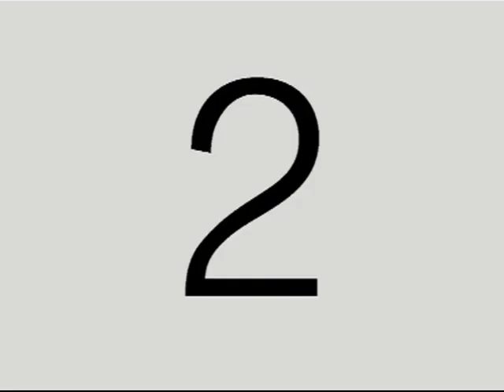DiFilm - River Plate vs Ferrocarril Oeste (1965)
CONSULTAS POR MATERIAL A: - River Plate vs Ferrocarril Oeste (1-1), goles de Felipe Ribaudo y Daniel German Onega en el primer tiempo; gana Ferro Carril Oeste (1-3) y faltan los otros goles de José Bernabé Leonardi y Juan Andrés Pastorini. Vistas generales del plantel de River Plate ingresando al campo de juego. Vistas generales del público en las tribunas. Vistas generales del plantel del Internazionale observando el partido desde la platea y se encuentran para jugar contra Independiente de Avellaneda por la final de la Copa Europea-Sudamericana (Intercontinental). Secuencias breves del partido. (Noticiero EPA)
(18° Fecha del campeonato de Primera A)
Arbitro: Ángel Norberto Coerezza
Formación de River Plate: Hugo Orlando Gatti (Arquero), José Manuel Ramos Delgado, Roberto Matosas, Alberto Carlos Sainz, Vladislao Cap, José Varacka, Luis Alberto Cubilla, Juan Carlos Sarnari, Juan Carlos Lallana, Daniel German Onega y Oscar "Pinino" Mas.
Formación de Ferro Carril Oeste: Roque Saverio Marrapodi (Arquero), Sergio Di Gioia, José Bernabé Leonardi, Julio Etchevest, Eduardo Collado, Alberto Pedro Mogaburu, Juan Andrés Pastorini, Héctor Rubén Beron, Felipe Ribaudo, Miguel Ángel Tojo y Antonio Héctor Garabal.
Delegación del Internazionale: Giuliano Sarti-Tarcisio Burgnich, Giacinto Facchetti, Gianfranco Bedin, Aristide Guarnieri, Armando Picchi, Jair Da Costa, Alessandro "Sandrino" Mazzola Joaquin Peiro, Luis Suárez, Mario Corso.
Coach: Helenio Herrera.
Fecha: 12/09/1965
Duración: 1 minuto
Código: D-01877